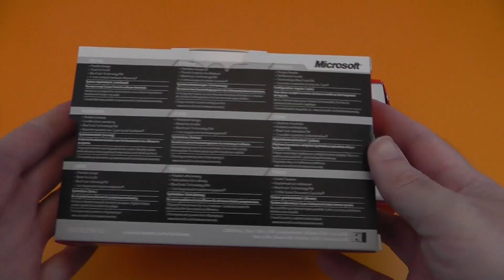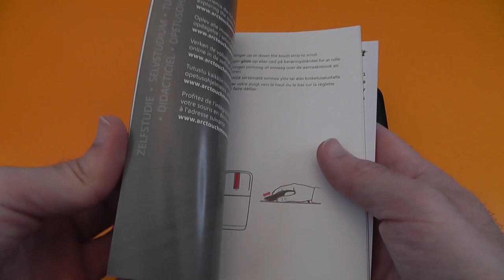Microsoft Arc Touch Mouse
Microsoft Arc Touch Mouse ... is this mouse design over function? Check out the video to find out.